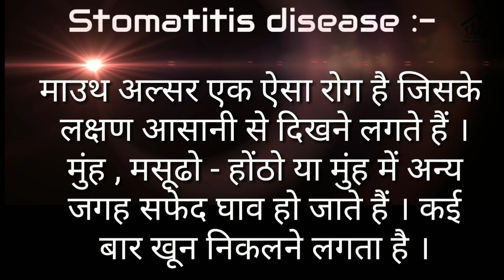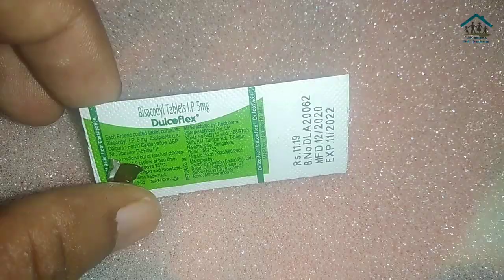Stomatitis disease ( mouth ulcer )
Stomatitis rog
माउथ अल्सर एक ऐसी बीमारी है। जिसके लक्षण आसानी से आपको दिखने लगते है। जैसे कि मुंह, मसूढ़े, होठों या मुंह में अन्य जगह सफेद घाव हो जाना। कई बार इससे खून निकलने लगता है या फिर खाने में समस्या होती है ।